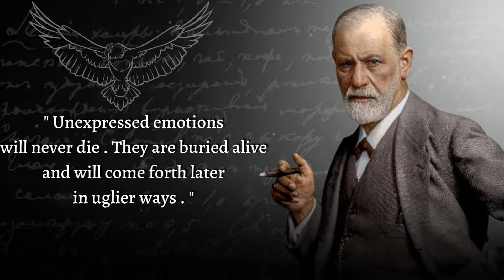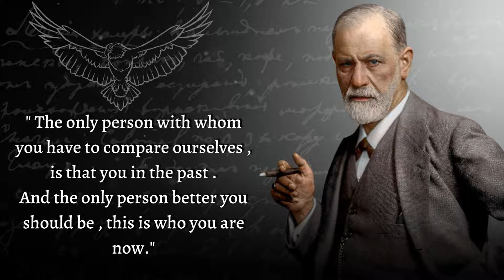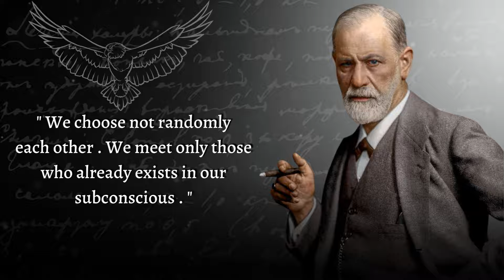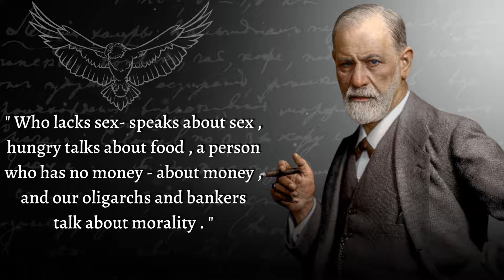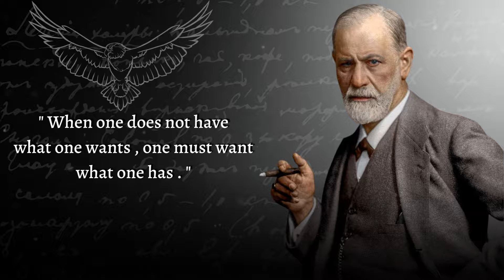Sigmund Freud - The Most Brilliant Quotes That Explain A Lot of Yourself | Success And You.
Sigmund Freud was an Austrian neurologist who is perhaps most known as the founder of psychoanalysis. Freud developed a set of therapeutic techniques centered on talk therapy that involved the use of strategies such as transference, free association, and dream interpretation.

Quotes have helped me during the most challenging times in my life from dealing with guidance, reflection, and inner peace.  Quotes touch my heart and soul as they offer inspiration whenever I’m having a weak moment.  I often send daily quotes to friends and family as way of spreading joy and motivation.  I believe that little acts of kindness can go a far way.  The message I want to convey to everyone is that life is a process; we are all on our individual journey to find our place.  Having quotes has been a reminder to treasure the simplicity of each day.

Quotes contain messages that light our inner spirit, I’m extremely grateful to share wise words from various enlightened beings.   I believe we all are here on earth to serve a divine purpose and I truly feel by spreading the joy of quotes I’m helping others in need.

We really hope you enjoyed Lao Tzu quotes and our video, a lot of time and affort was invested in it.